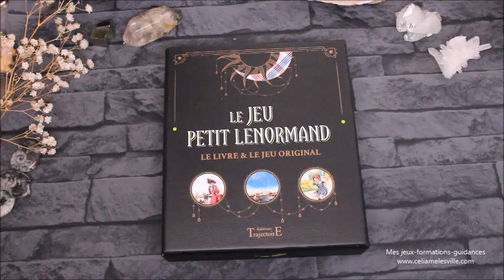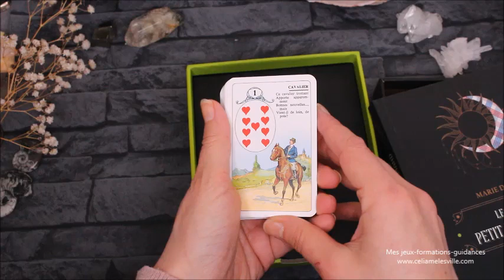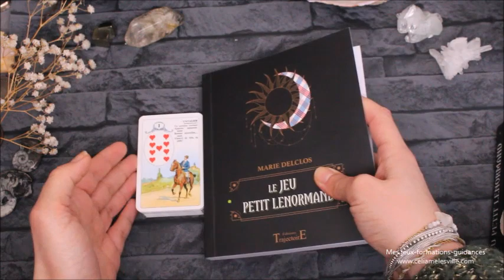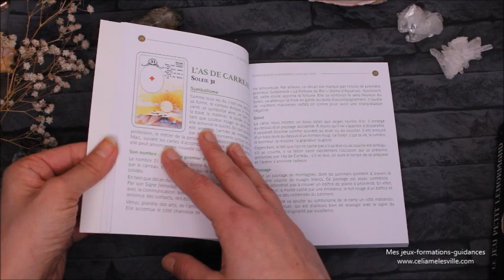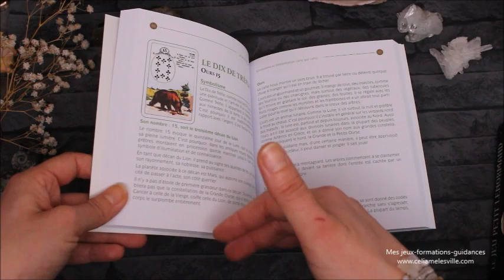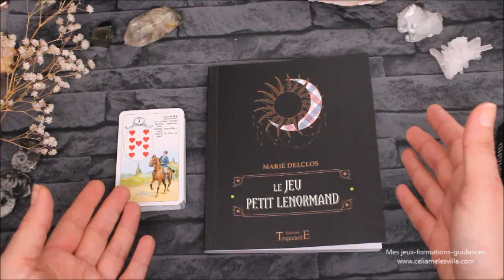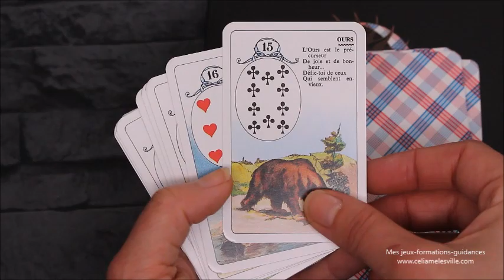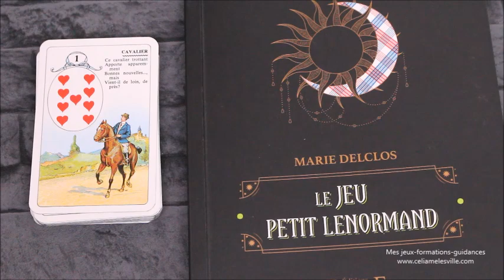Coffret "le jeu petit lenormand"- des éditions trajectoire - Présentation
Où trouver le jeu "le petit Lenormand"